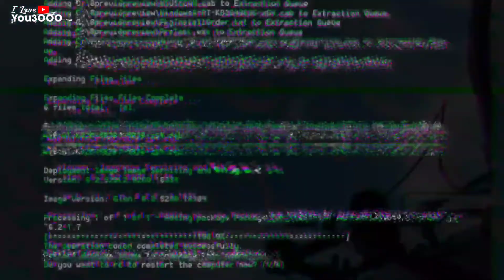গাৰোলেণ্ড | and Mobile Accident & a small cycle ride |Northeast Meghalaya | Explore GHY | Vlog - 67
Ami jua place 2t ata waterfall asile map t Moi dekhaisu video 2t but ami waterfall 2 bisari e napalu 😥😥 aku nai ami new place explore korilu ru new experience lolu😁😁🙏

So TQ so much for your time and support

VLOGGING MIC

ai link t goi shopping korok🥳🥳

social media t follow korok